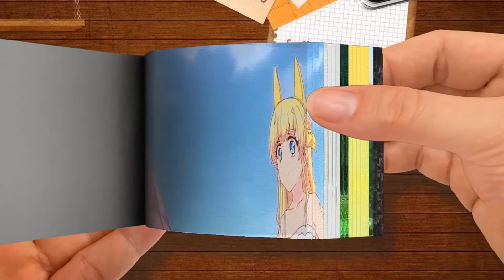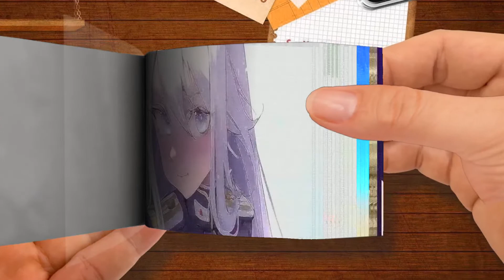FlipBook | They Saw Her Body...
They Saw Her Body...
🌈 Akane Rena FlipBook
Thanks! 💖💖💖💖💖